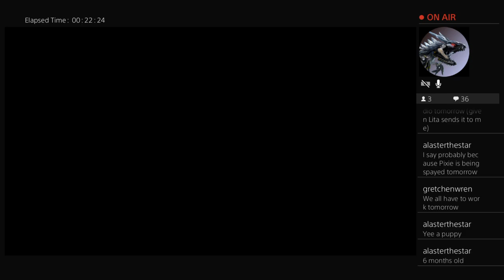Boomer and Millennial try Infamous Second Son Part 4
Stream prior to Boomer and Millennial becoming Bloody Rabbit X Games

Want to connect with Boomer and Millennial out of stream? Follow their Twitter